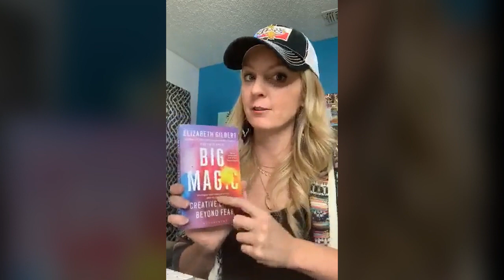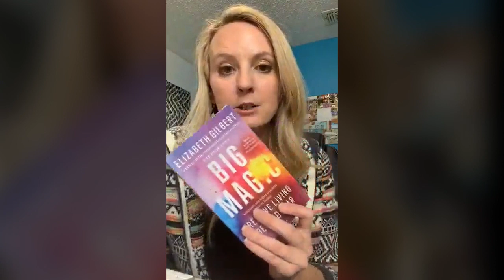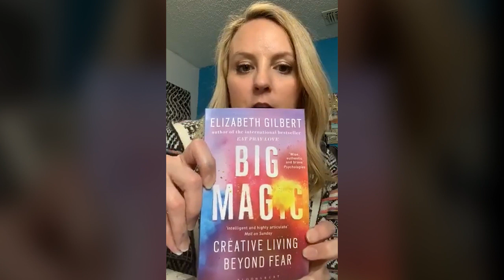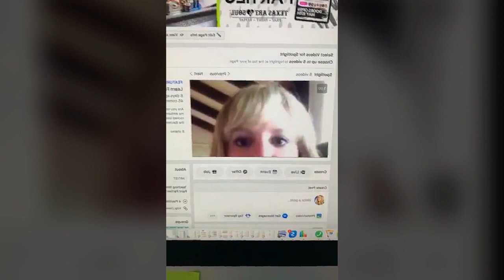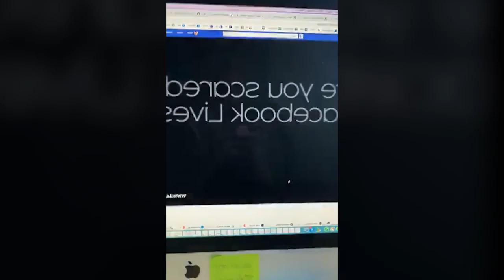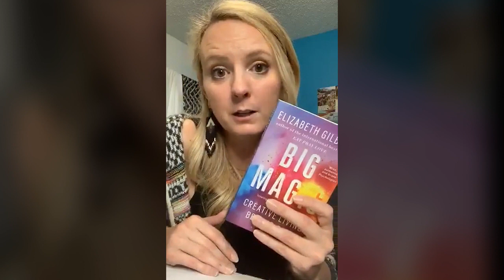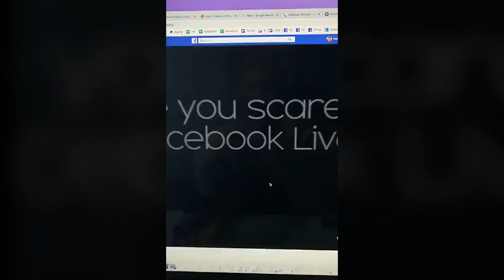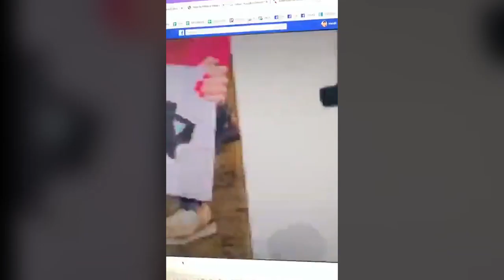How God used Art to Save me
1. Ways Art can bring Hope and how God used art to save me

Purpose
“She said: “We all spend our twenties and thirties trying so hard to be perfect, because we’re so worried about what people will think of us. Then we get into our forties and fifties, and we finally start to be free, because we decide that we don’t give a damn what anyone thinks of us. But you won’t be completely free until you reach your sixties and seventies, when you finally realize this liberating truth—nobody was ever thinking about you, anyhow.”
― Elizabeth Gilbert, Big Magic: Creative Living Beyond Fear

2. Excitement of something new - (Alice in Wonderland project… EXCITED!)

3. Joy to Others

1 Peter 4:10 (NIV)
10 Each of you should use whatever gift you have received to serve others, as faithful stewards of God’s grace in its various forms.